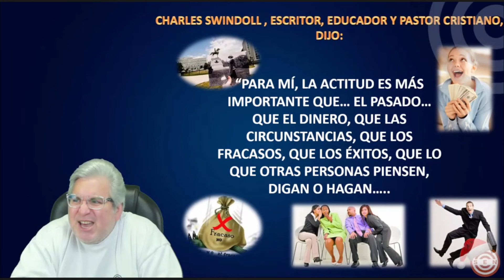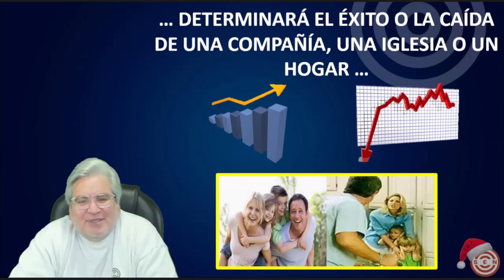Giovanni Perotti - Reflexiones de un Networker